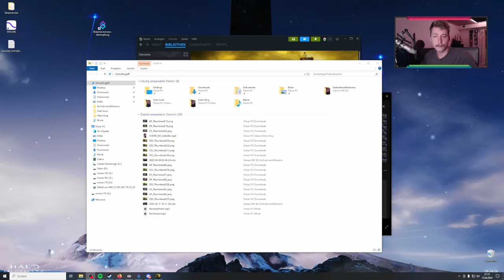Viele Tode | Schwester Friede und der Vater | Das ERSTE MAL Dark Souls 3 Nachspielzeit #007